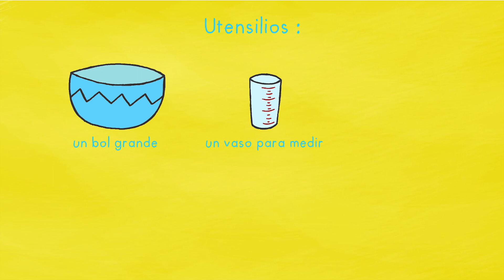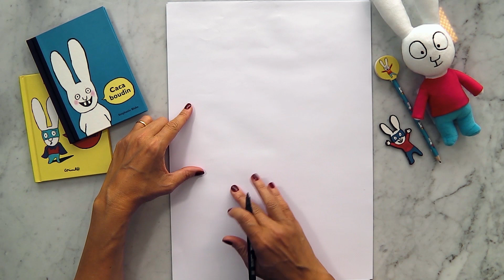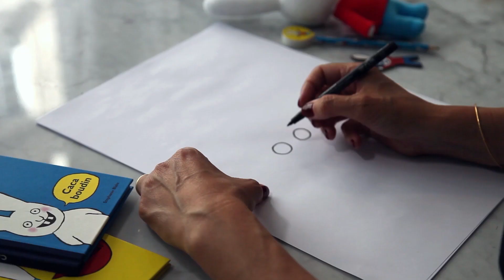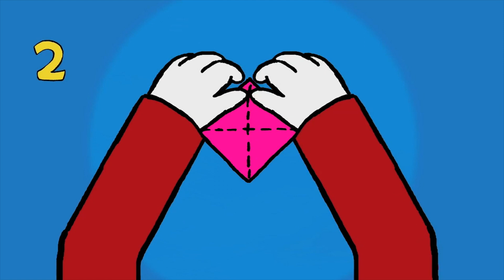Los mejores Tutoriales de Simon | Clan TVE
Encuentra los mejores tutoriales de manualidades de Simon en esta colección.